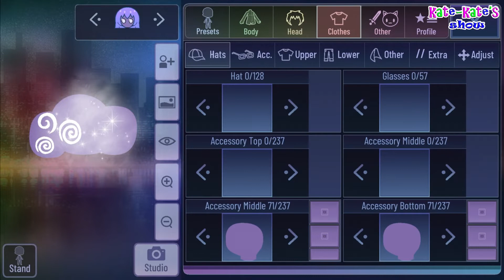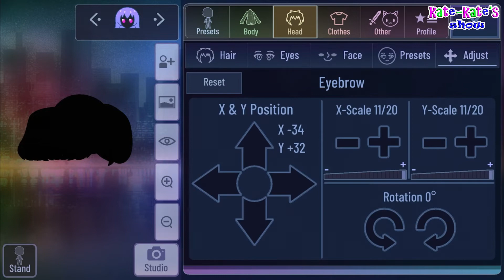Custom Background In Gacha Club